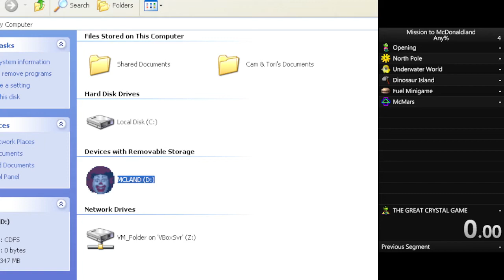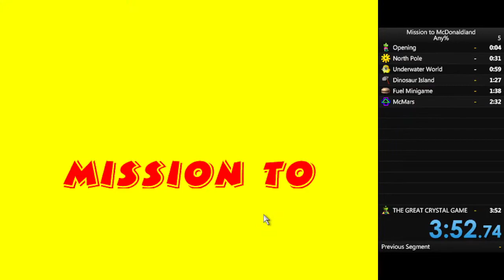[Former WR] Mission To McDonaldland Any% Speedrun in 3:52.22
This is a game credited as an inspiration for Baldi's Basics and it was made primarily in 4 days to meet a deadline the lead developer procrastinated on. Let this set the tone for the speedrun you are about to watch.

This... may be the silliest use of a night in recent memory.  It all started with a dare to try to speedrun this game after it became a minor in-joke between someone we know. Tried it, got approximately 4:55-ish, but was like "no way we're doing this and recording it without splits."... And then we did. After re-timing it, we ended up beating it in 3:52.22, or sub-4 minutes.

There's not much "tech", we just immediately beeline for all the pieces, then the three shapes, then slam the left mouse button on the dice. We had a few slip-ups with clicking a minigame in the Dinosaur (Thankfully, it was not one with dialogue at the start, that would in fact be a tangible run-ender!) and a few movement quirks, but honestly the GREAT CRYSTAL MAZE makes everything fairly trivial. Also, for those familiar with Macromedia Director, escape just up and exits the game, so no Esc-trick. Sorry. Also tried to show-off a glitch where a caveman in Dinosaur Island will immediately disappear if clicked on under some circumstances instead of talking, but unfortunately, couldn't do that. Please don't speedrun Kill The Caveman%.

As far as we know, nobody's bothered to speedrun this game. Makes sense when half the run amounts to glorified menuing and the other half is literally RNG with glorified Chutes & Ladders--er, THE GREAT CRYSTAL MAZE! But hey, now we've done it, so you don't have to. Yay? If someone is actually bonkers enough to try to contest this and succeed, we might try and do something. Might.

For disclosure, time starts the moment the game fully opens (the starry background fully appears) and ends on the "continue playing/quit playing?" prompt at the end. Not willing to debate on this, because let's be real here; this is silly enough as-is. This was run on a Windows XP VM via VirtualBox, so it's technically Emulated? The best kind of emulated.

If you genuinely read all this, thank you! Also, what?

UPDATE: This run is now on Speedrun.com, and this GAME is now on Speedrun.com. We're so sorry...!